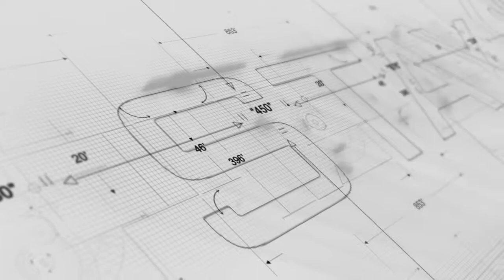How to quickly keep your jewelry safe, protect your medicine and your guns!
Easily and quickly lock your bedroom or closet doors from the outside and protect your valuables from theft and protect your children from harm. RoomDefender®